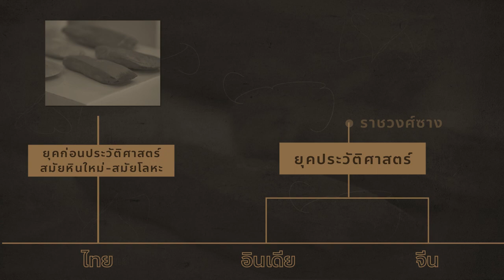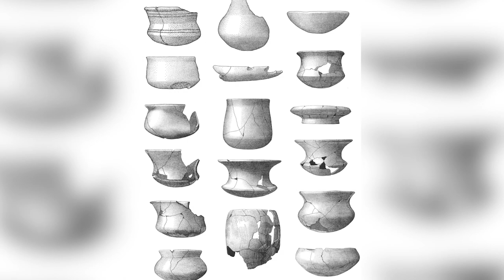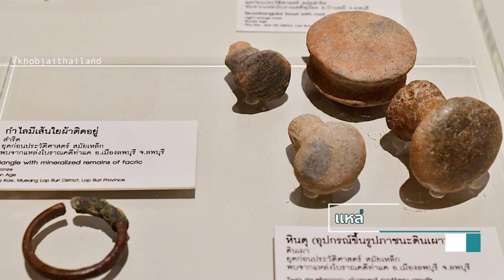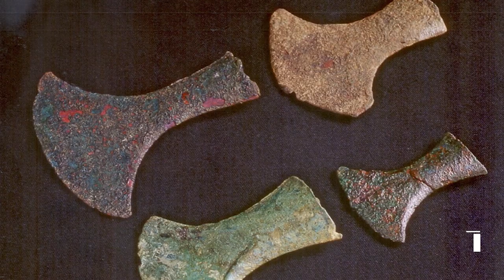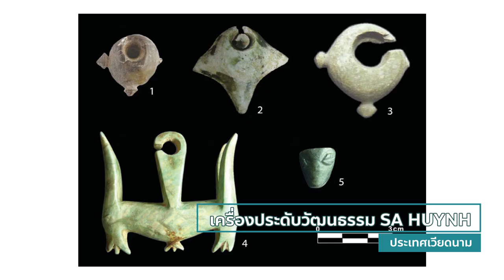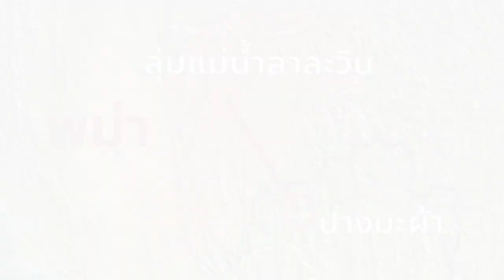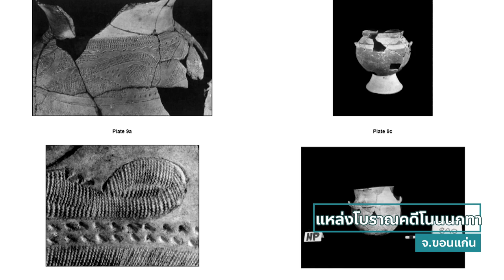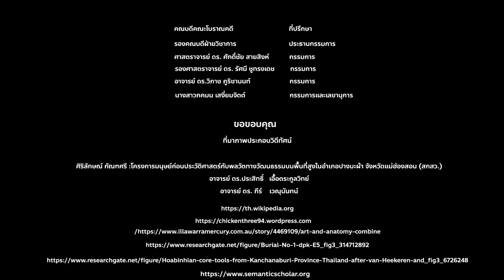โบราณคดีสมัยก่อนประวัติศาสตร์: สังคมกสิกรรม | Prehistoric Archaeology in Thailand [Eng] EP. 3/3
รศ.ดร.รัศมี ชูทรงเดช โบราณคดีสมัยก่อนประวัติศาสตร์: สังคมกสิกรรม ตอนที่ 3/3 คณะโบราณคดี ศิลปากร

ฟัง รศ.ดร.รัศมี ชูทรงเดช อาจารย์ประจำภาควิชาโบราณคดี คณะโบราณคดี มหาวิทยาลัยศิลปากรพูดถึงการศึกษาโบราณคดีสมัยก่อนประวัติศาสตร์ อะไรคือสังคมกสิกรรม มนุษย์ยุคก่อนประวัติศาสตร์ในสังคมกสิกรรมดำรงชีวิตอย่างไร เปลี่ยนแปลงสภาพแวดล้อมเป็นทรัพยากรอย่างไร ในประเทศไทยพบหลักฐานทางโบราณคดีอะไรและทำให้เกิดข้อสมมุติฐานอย่างไรบ้าง วีดีโอนี้เป็นส่วนหนึ่งของโครงการนวัตกรรมเพื่อการศึกษาเรื่อง "โบราณคดีสมัยก่อนประวัติศาสต์ในประเทศไทย" โครงการพัฒนานวัตกรรมเพื่อการศึกษา คณะโบราณคดี มหาวิทยาลัยศิลปากร